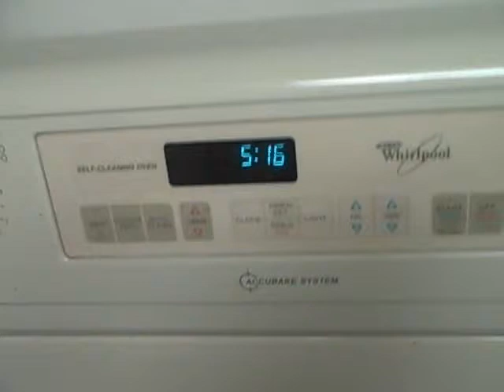Finished product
Our finished Metallipumpkins all aglow